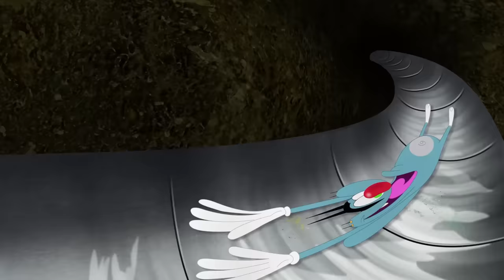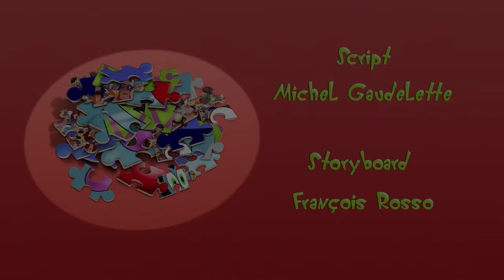MINI OGGY | Oggy and the Cockroaches (S06E64) BEST CARTOON COLLECTION | New Episodes in HD